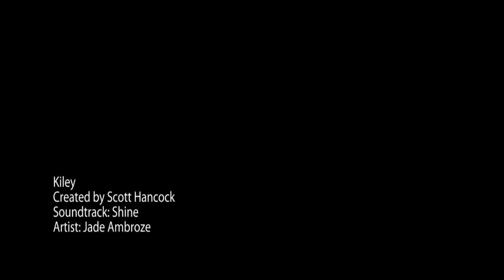Kiley's Senior Photos by Scott Hancock Photography Utah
Kiley's Senior pics by Scott Hancock Photography Utah